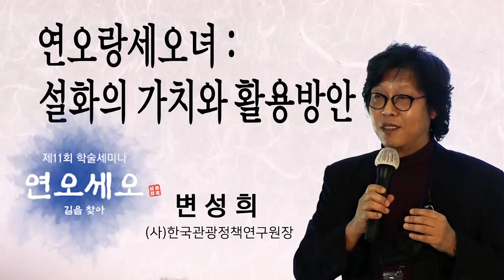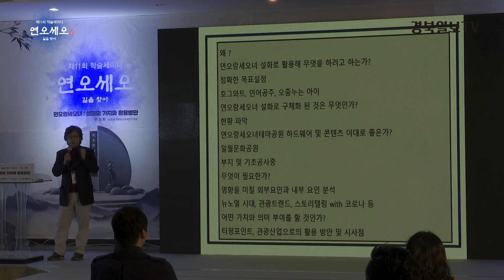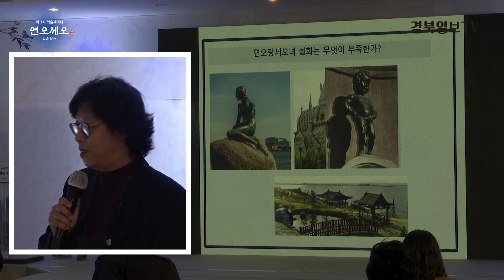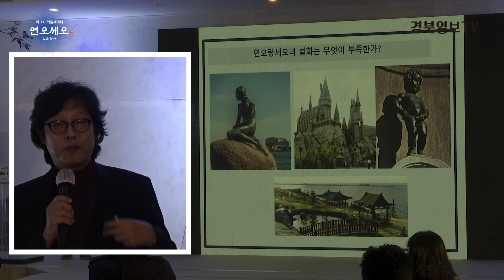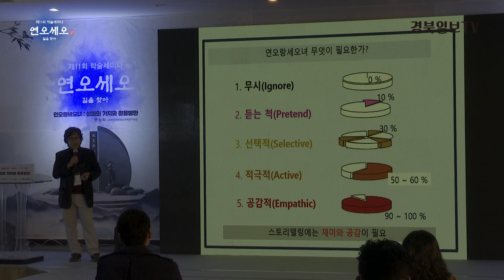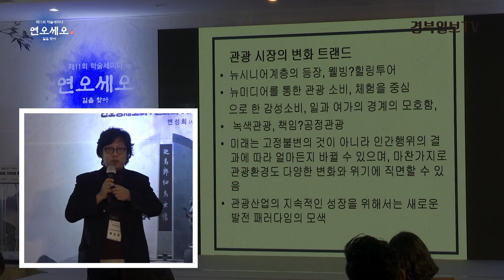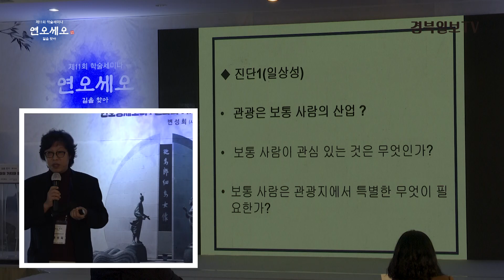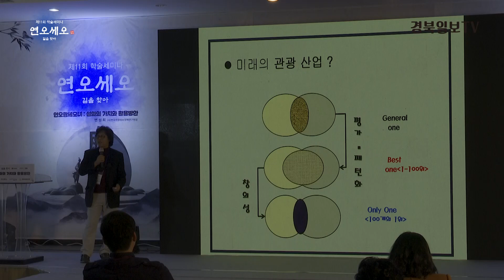[연오세오 길을찾아 학술세미나 ]주제특강: 연오랑세오녀 설화의 가치와 활용 방안